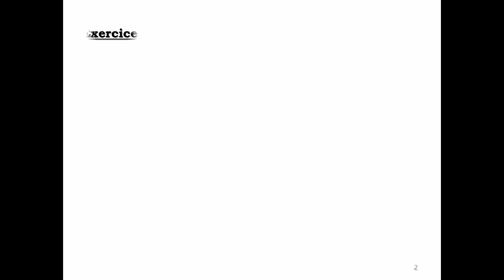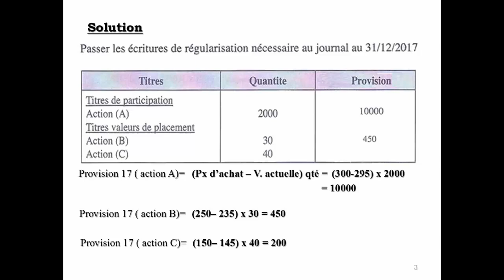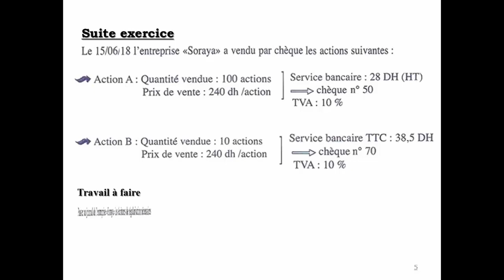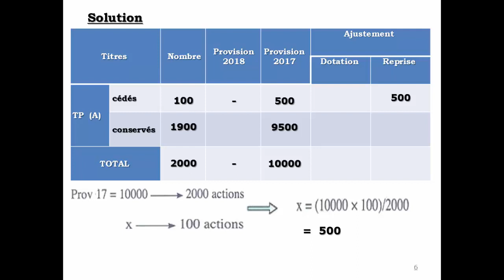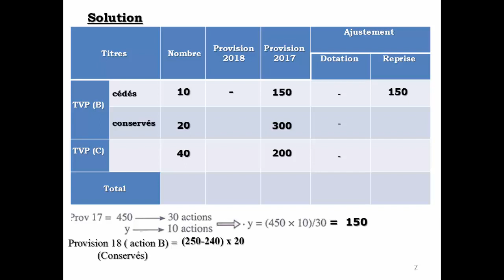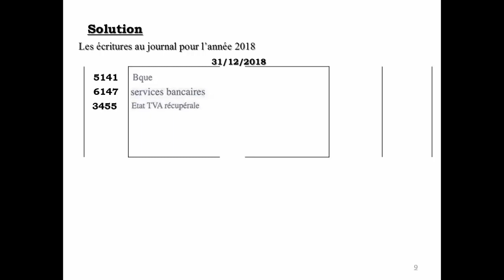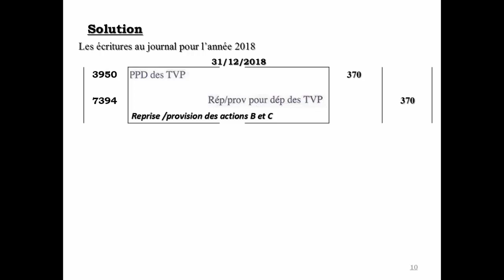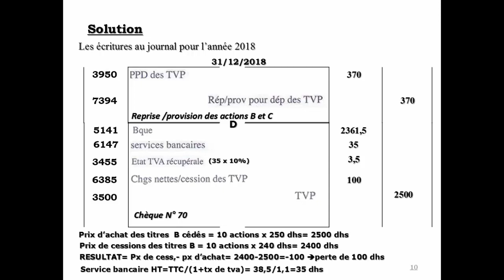LA COMPTABILITE GENERALE : provision des titres 2 exercice 5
c'est un cours pour les étudiants et les stagiaires pour faciliter leurs traitements des opérations comptables de fin d'exercices